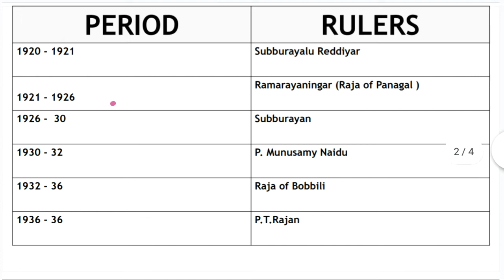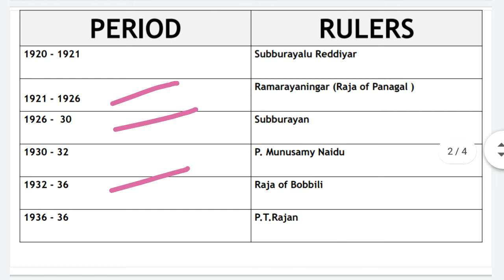JUSTICE PARTY RULES SHORTCUTS | UNIT - 8 and 9 | SMART i DEAS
Tnpsc Group 2 & 4 Test Batch Starts on September 13 , 2021
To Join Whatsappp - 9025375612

In this video , Justice Party Rules shortcut is provided for easy learning.

Justice Party
Unit - 8
UNIT - 9

By
SMART i DEAS